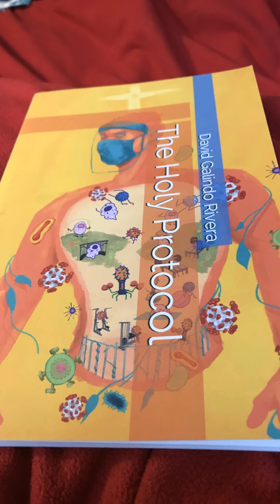"The Holy Protocol" P51: Being grateful for life and Jesus; reflecting cases & plans.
It has been 10 days since the 2nd Pfizer vaccine injection.

Praise God- cases are going down in Texas and the United States.

Everything is going great.  I am thankful to Jesus Christ for keeping Belinda and I healthy through his advice in "The Holy Protocol."

Always be thankful to Jesus  Christ for every day of life!